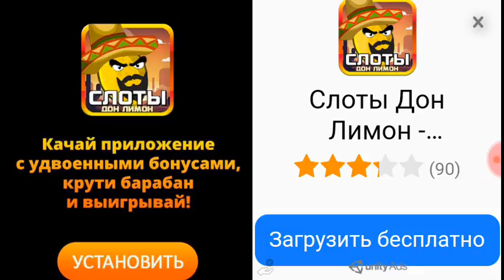Играем в cs go на телефоне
Игру можно скачать через плей маркет